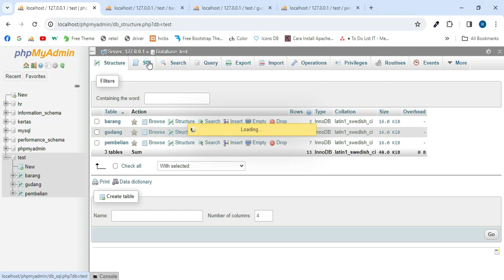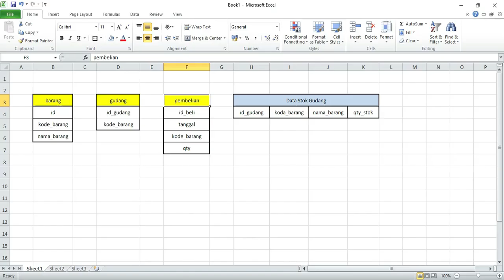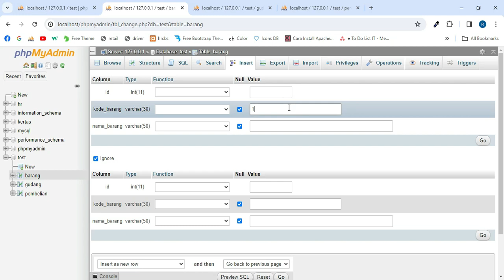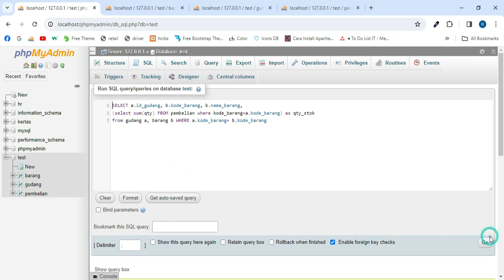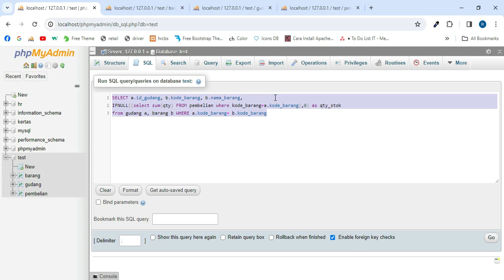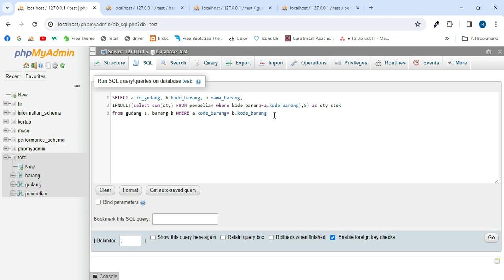sintak sql Join 3 table di mysql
Video kali ini menjelaskan tentang Cara menggabungkan 3 table kedalam 1 buat output yang nantinya bisa digunakan untuk membuat pelaporan data.

Jika ada yag ingin ditanyakan mengenai video tutorial, bisa join di group Telegram :

Untuk Jasa Software Developmen :
- Pembuatan Website
- Aplikasi berbasis web
- Aplikasi Mobile (Android/IOS)

Jasa IT Consultant